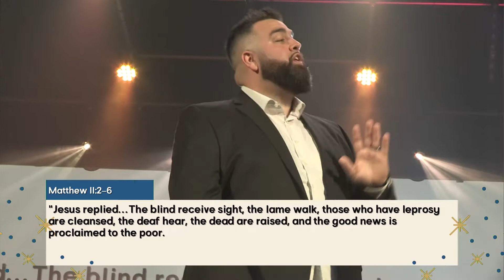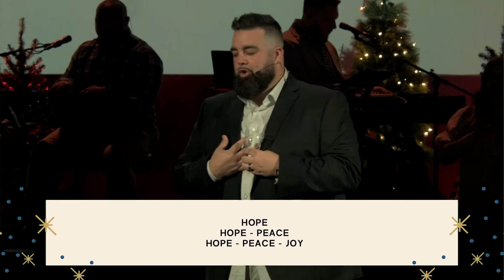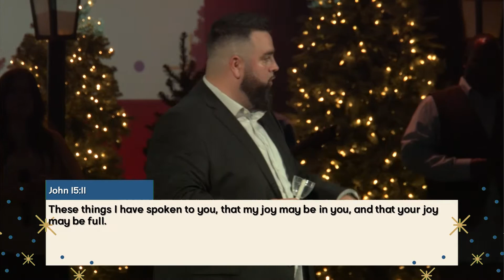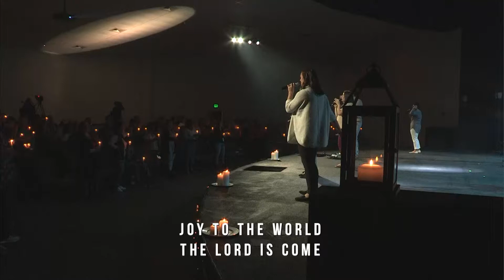Christmas At TC